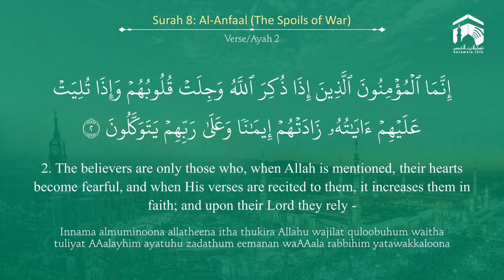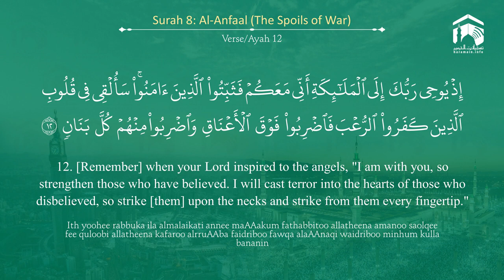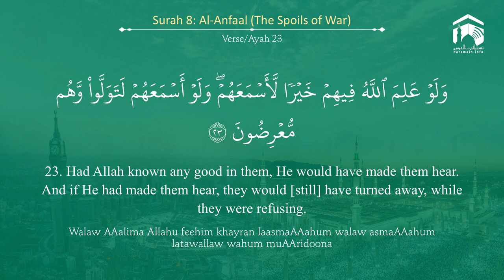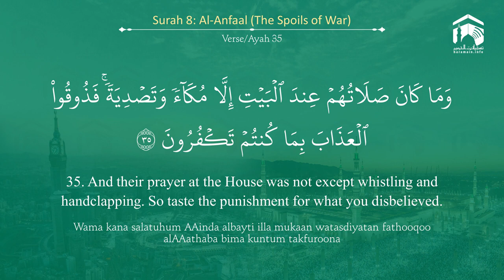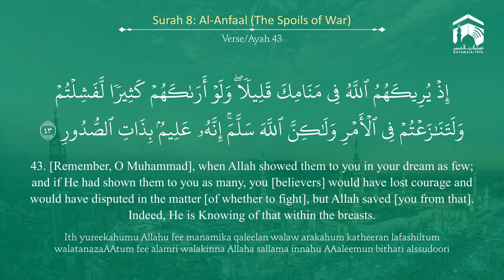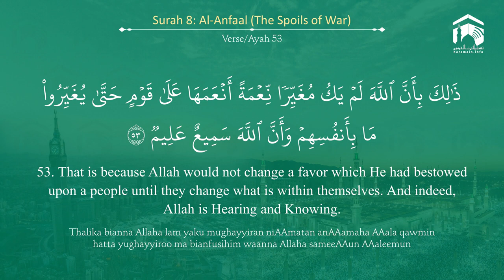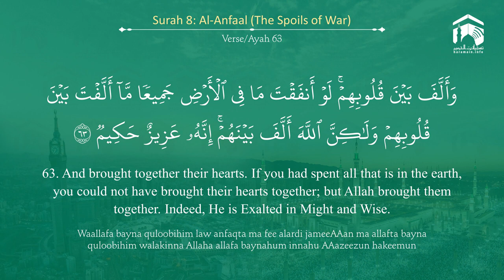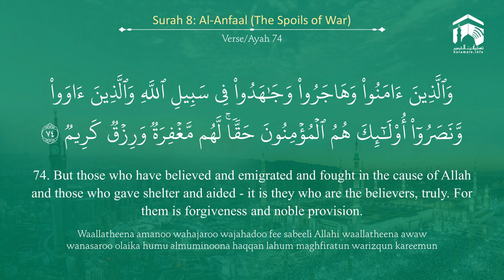Quran 8 Surah Al Anfaal سورة الأنفال Sheikh Salah Al Budair